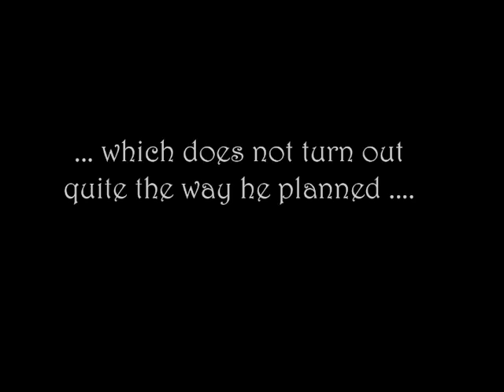Adventures of Paco & McGee: The Ball in the Bath Tub Trick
Where our host McGee shows his current foster friend Paco his "ball in the bath tub" trick - which does not turn out the way he plans, or does it?